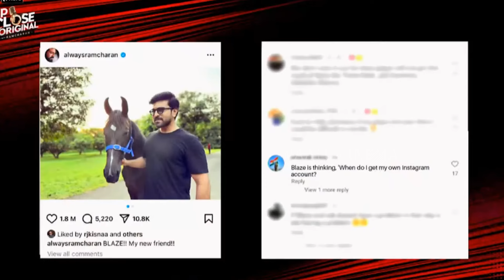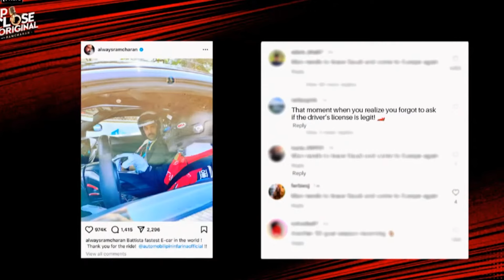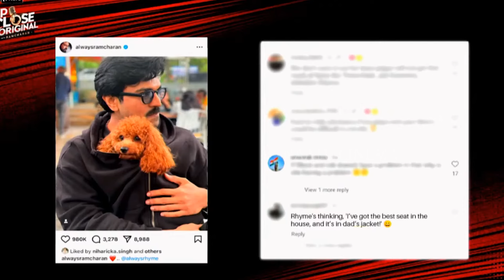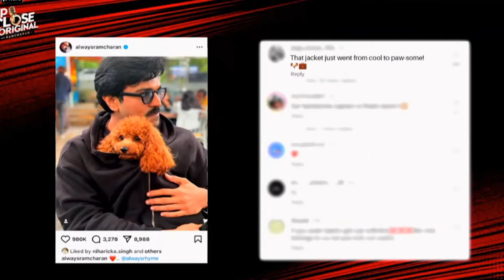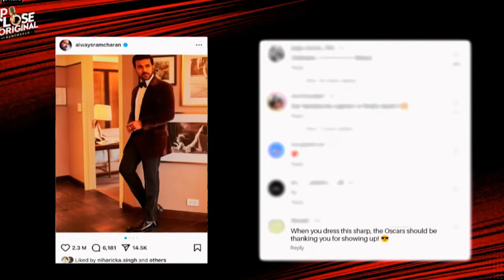RamCharan reads and laughs at funny comments for his Instagram posts KlinKaara and alwaysrhyme